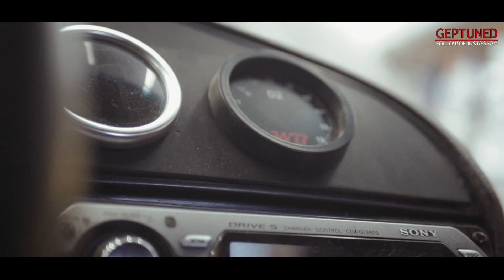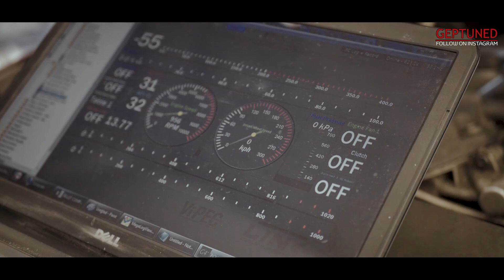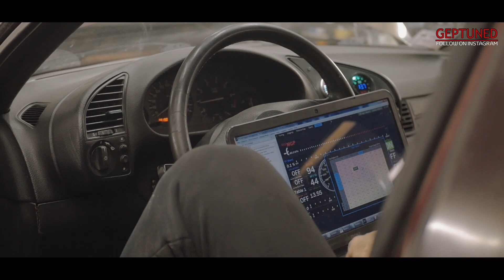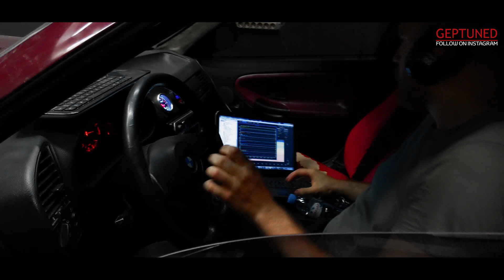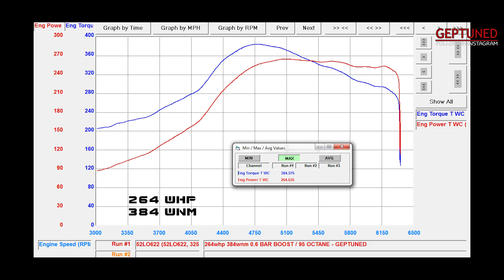GEPTuned E36 Turbo from Armenia